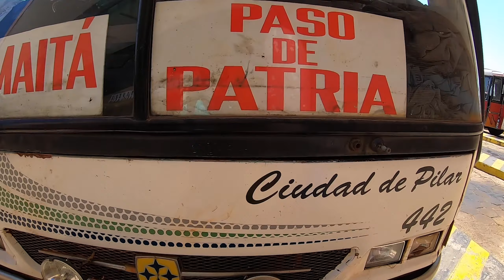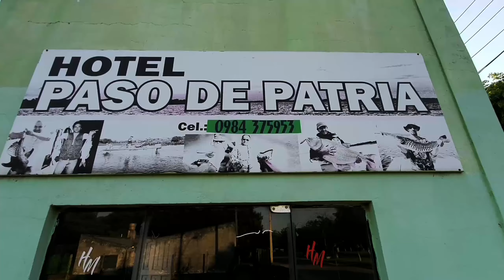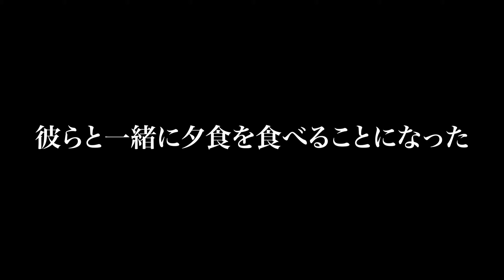【#11】焦燥 【南米旅釣行パラグアイ編】〜パラナ川へ〜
海外旅行一人旅バックパッカーの旅行記vlogです。
パラグアイ川釣行の後、僕は本来のパラグアイでの目的地であるパラナ川へ向かった。なかなか目的のドラドが釣れず、焦りだす。